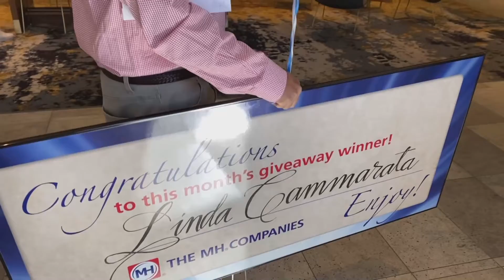August 2020 Giveaway Winner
Every month, The MH Companies sponsors a giveaway for our customers. Linda Cammarata of PK Electrical was the winner of our August 2020 giveaway. She won a $500 Visa gift card! Congratulations, Linda!

If you'd like to learn how to enter our monthly giveaways, contact your MH sales rep!